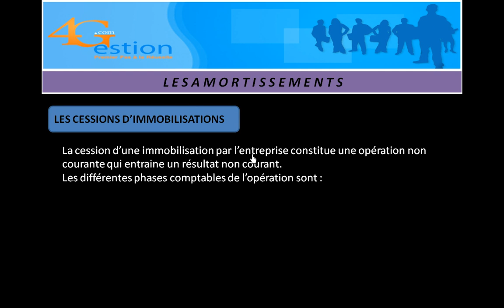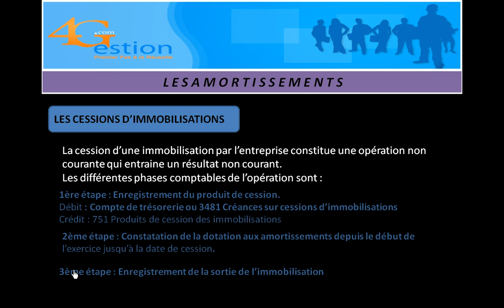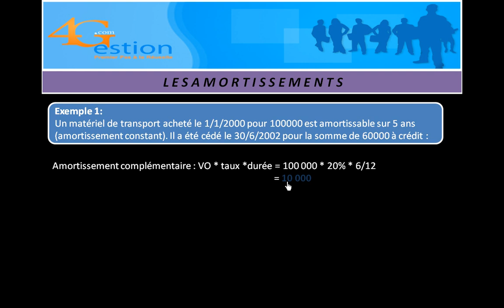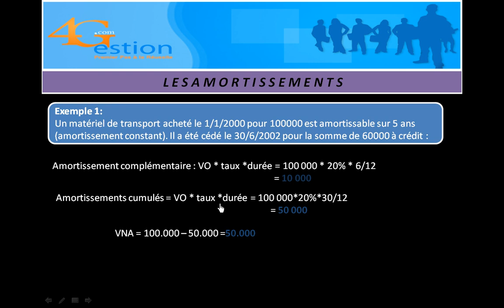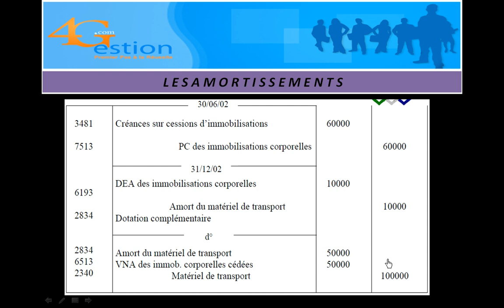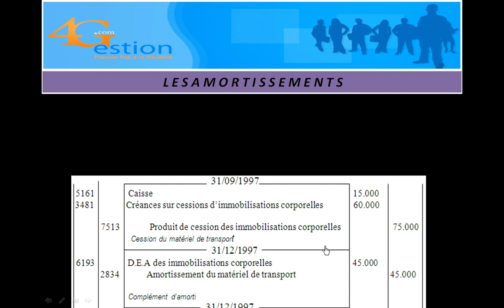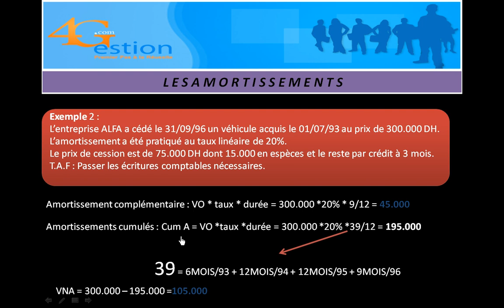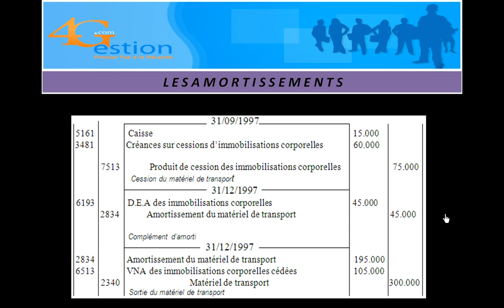FORMATION AMORTISSEMENT 2eme PARTIE "CESSIONS DES IMMOBILISATIONS"